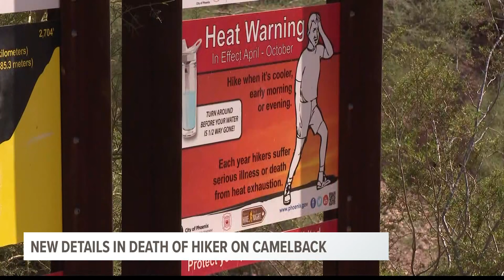More details released in the death of a woman on Camelback Mountain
Anglea Tramonte was found dead on Friday. She was from Boston and hiking Echo Canyon Trail on Camelback Mountain with an off-duty Phoenix police officer.

New details released by Phoenix PD reveal that the pair started hiking around 10 a.m. with no water. Their officer said that she started to feel ill and turned back.

The officer said that Angela asked him to continue up the mountain to take photos for her social media. When he returned to the car he said that she was missing.